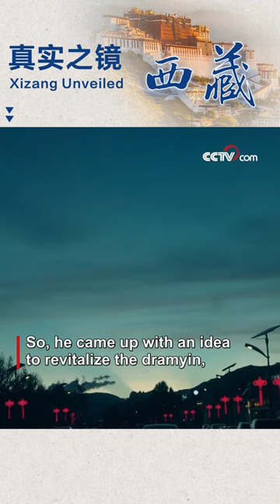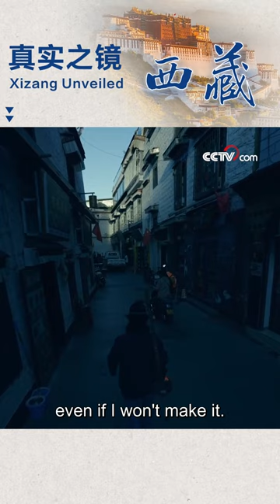Strings of passion: A Tibetan musician blends tradition and modernity with his dramyin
The dramyin is the most iconic plucked instrument of the Tibetan people. At 23, Tenzin Yeshe formally apprenticed, making the dramyin his gateway to exploring the world.